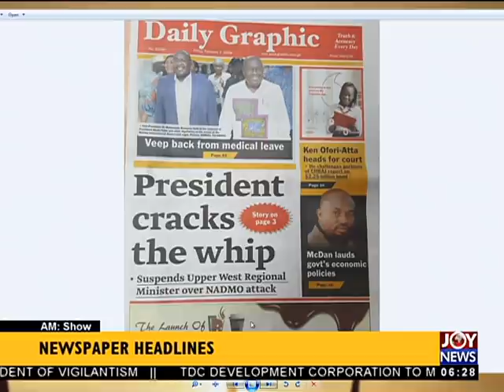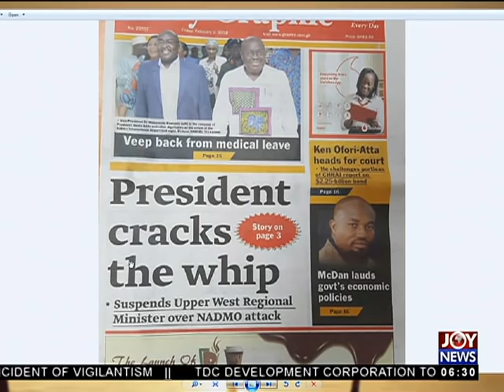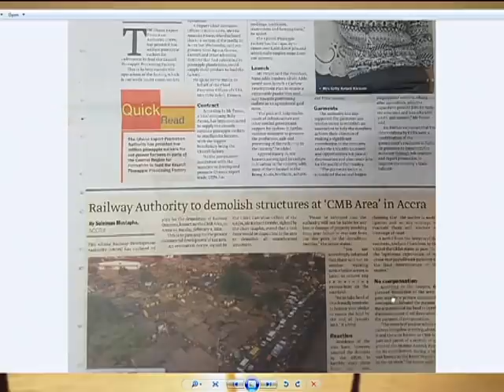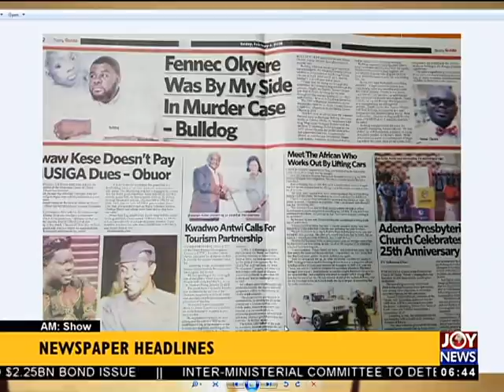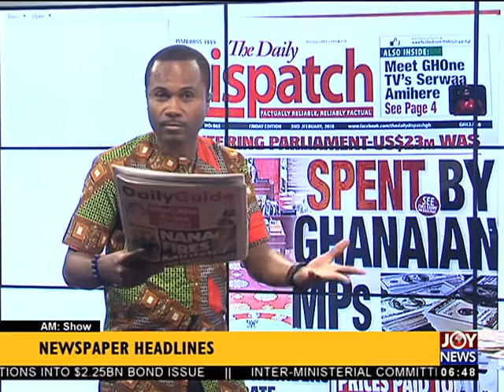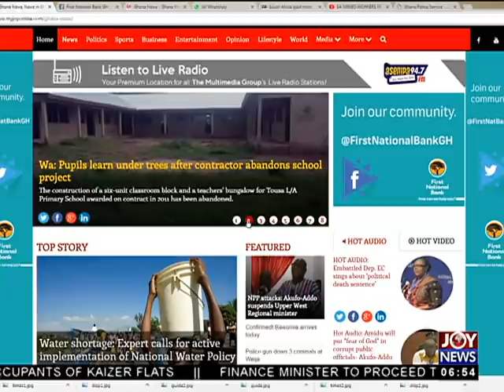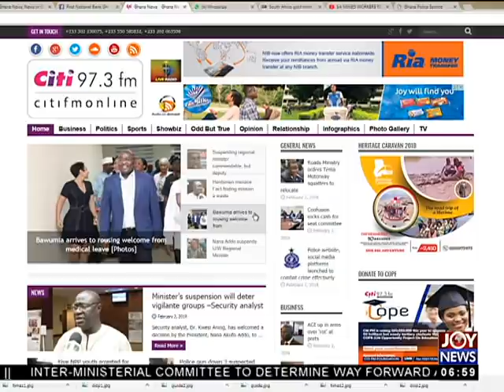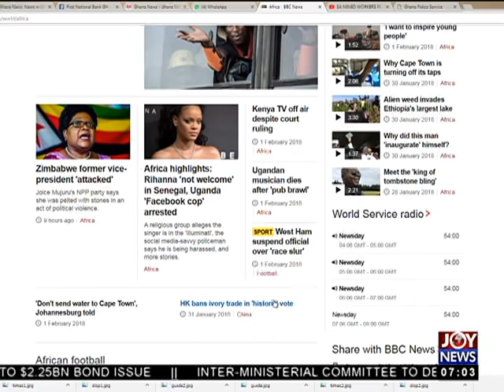AM Show Newspaper Headlines on JoyNews (2-2-18)